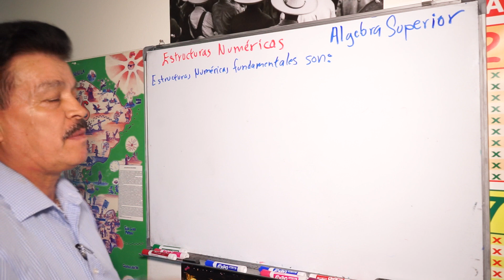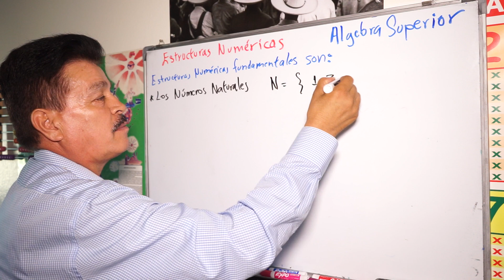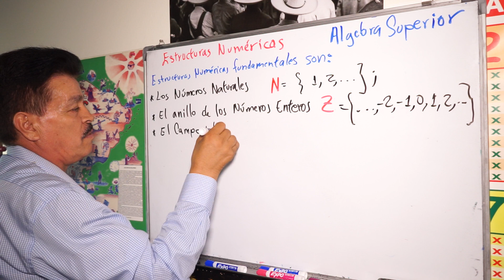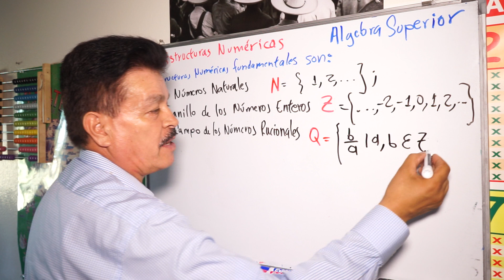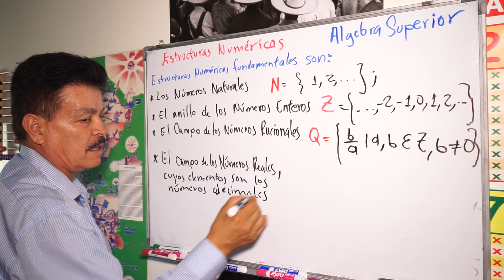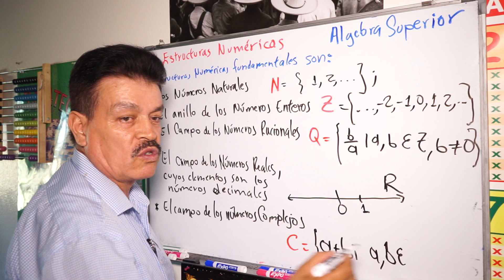Excelente, Qué son las Estructuras Numéricas | Álgebra Superior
Excelente, Qué son las Estructuras Numéricas | Algebra Superior